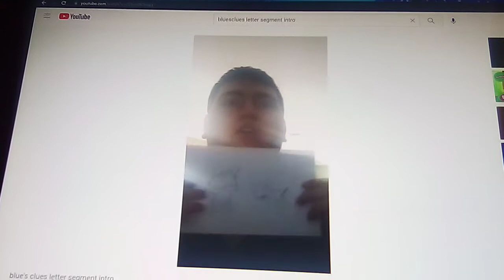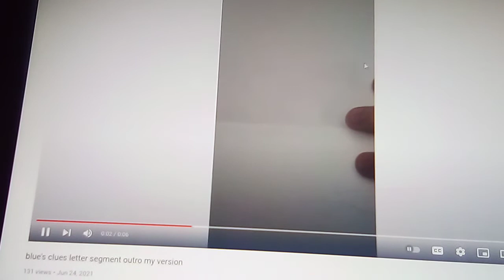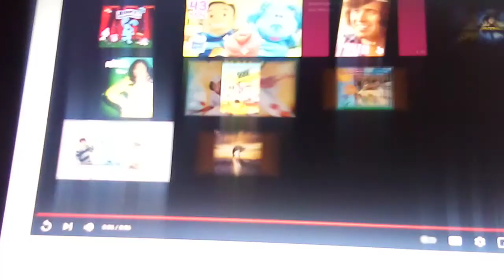blue's Clues letter segment # 60